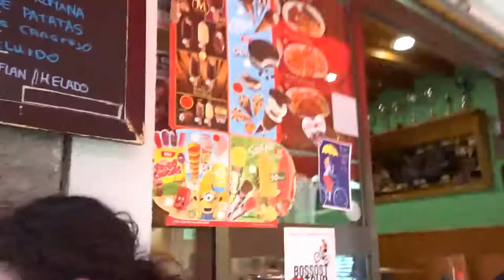vlog 85 zomervakantie frankrijk, aire du temps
in deze vlog ga ik op vakantie. ben ik ziek en heb ik het idee dat ik dood ga.

mijn naam is Krisha, ik ben 17 jaar oud en doe bijna niks liever dan filmen. sinds drie jaar heb ik mijn eigen youtube kanaal waar ik iedereen week een vlog op poost. ik probeer telkens weer iets anders nieuws, leuks of uitdagens te doen. met mijn nieuwe maar natuurlijk ook oude vrienden maak ik de leukste en gekste dingen mee die ik graag deel.

xxx krisha